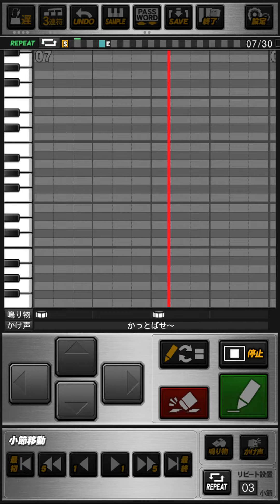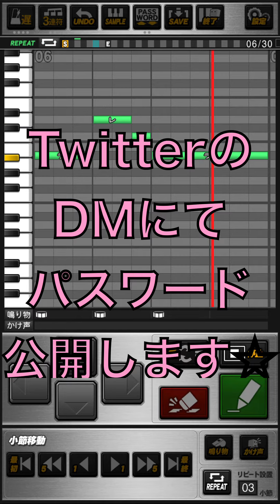ランディ・バースの応援歌【プロスピA】1985年の世界へ☆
パスワード希望の方はお気軽にTwitterのDMで☆
概要欄にリンクがあるのでそちらからどうぞ！